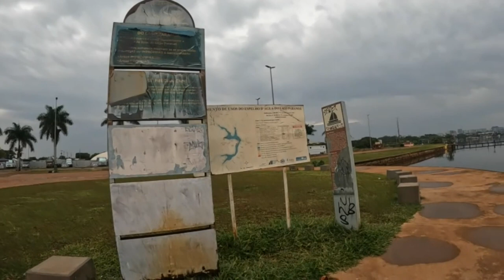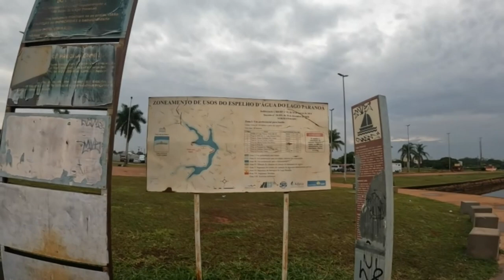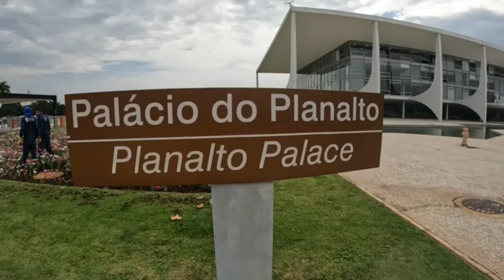ACAMPAMOS NA CAPITAL DO BRASIL.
Estamos no Parque Estadual da Terra Ronca, na cidade de São Domingos em Goiás. Onde está localizado o maior complexo de cavernas do Brasil e o maior da América Latina, com mais de 25O cavernas, são 5 cavernas abertas para visitação.
Hoje vamos acampar na - CONCHA ACÚSTICA -  Apoio RV em BRASÍLIA  DF.
Somos um casal Leandro e Suzana, que construiu um camper de forma artesanal na garagem de casa para conhecer o Brasil e quem sabe o mundo.  Camper foi construído no modelo Teto Retrátil Pop UP, isso quer dizer  que ele fechado a caminhonete fica com 2,O5 de altura  que podemos entrar em qualquer lugar , principalmente em mercados, garagem e quem sabe container, e aberto podemos ficar de pé tranquilamente .